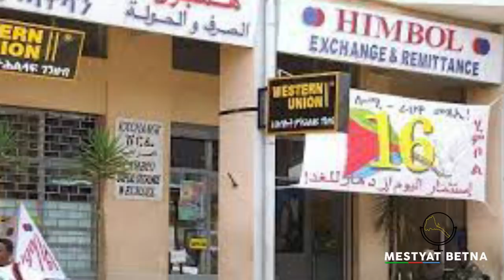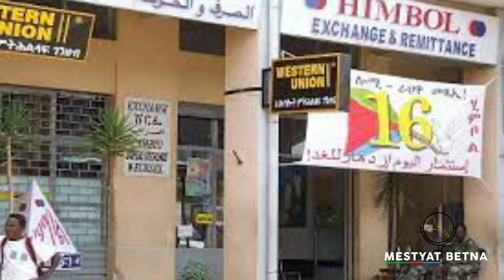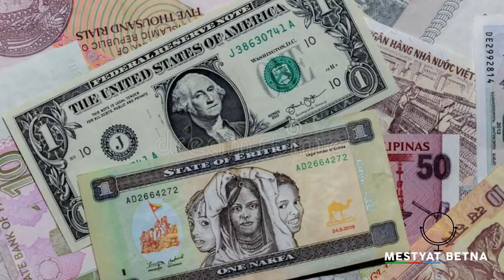Mestyat Betna | ኣብ ጀርመንን ሽወደንን ብዝተኻየደ ሃንደበታዊ ተፍትሽ: ሸሞንተ ኤርትራውያንን ኢትዮጵያውያንን ሓወልቲ-ገንዘብ ተታሒዞም